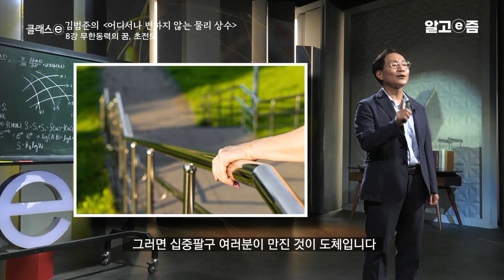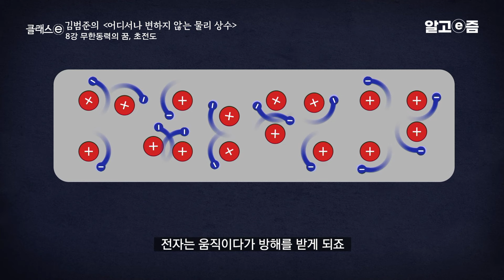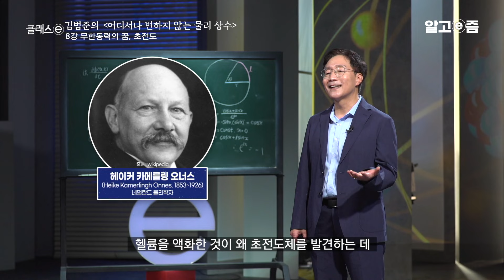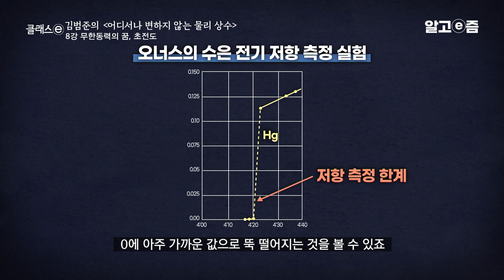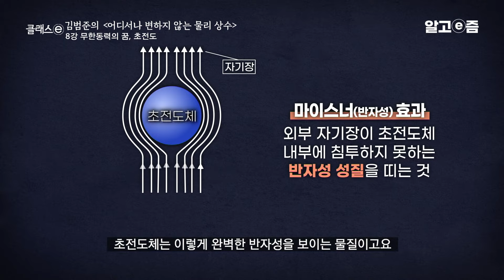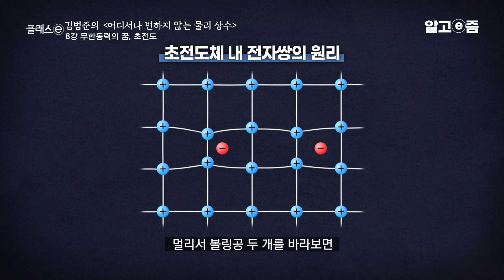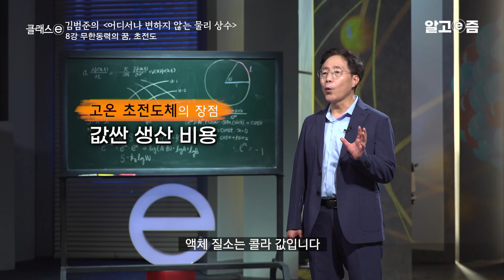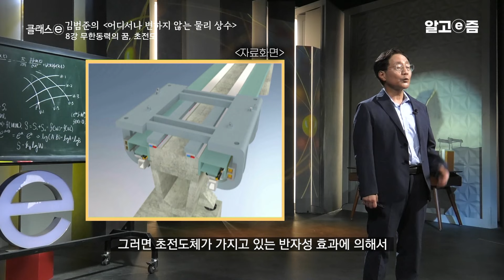"이것이 가능해지면 무한한 에너지로 살 수 있습니다" 김범준 교수님이 무한동력과 공중부양을 가능하게 만드는 기술 초전도체에 대해 쉽게 설명해 드립니다 ｜클래스e｜알고e즘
전기 저항이 없어 장애 없이 전류가 흐를 수 있는 초전도체. 이번 시간에는 MRI, 자기부상열차에도 사용되는 초전도체는 어떤 원리로 작동하는지. 무한동력의 꿈은 이뤄질 수 있을지 생각해 본다.

📺방송정보
📌프로그램명:  클래스e 김범준의 어디서나 변하지 않는 물리 상수 8강 무한동력의 꿈, 초전